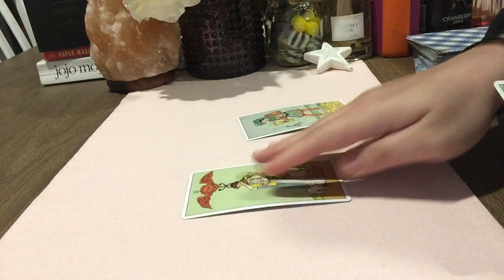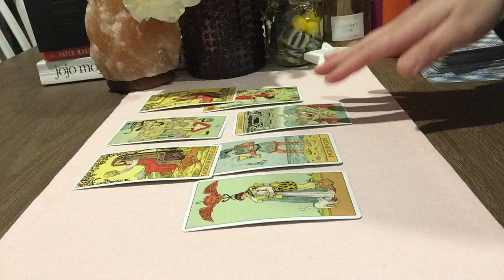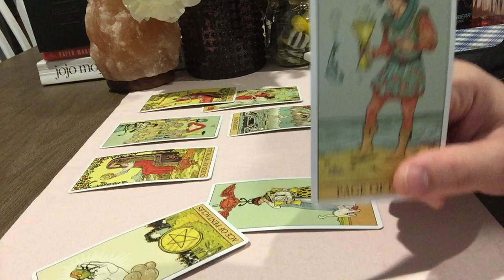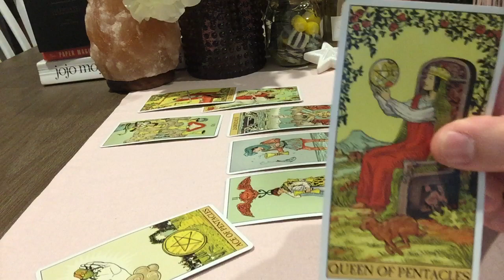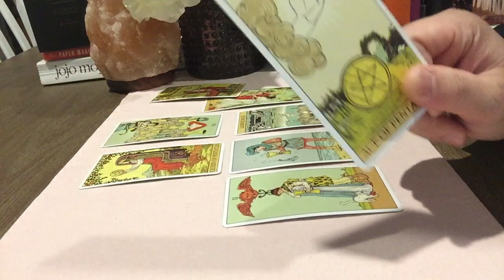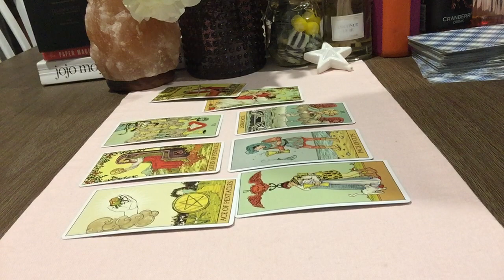SAGITTARIUS💕NEW MOON + End Of Aug 19: BABY I AM GOING TO ROCK YOUR WORLD! Reunion & Exclusivity💕